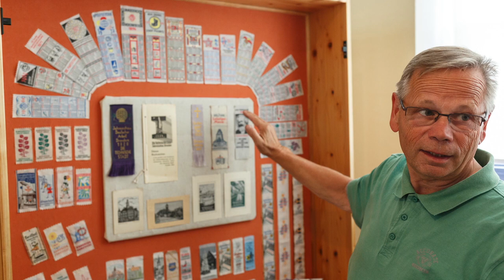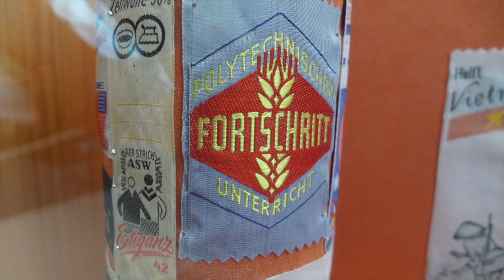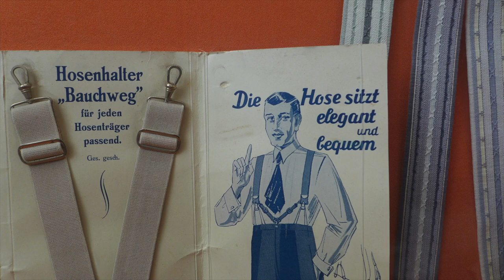Industriegeschichten #1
Bernd Hartmann, Webermeister, seit vielen Jahren aktiv im Förderverein des Technischen Museum der Bandweberei in Großröhrsdorf
„Von der Wiege bis zur Bahre – Bänder braucht man in jeder Lage“ sagt Bernd Hartmann am Ende des Interviews. Jahrzehnte hat er in der Bandweberei gearbeitet. Nach der Wende musste er zusehen, wie viele Betriebe verschwanden – und hat sich gemeinsam mit anderen für die Einrichtung eines Museums stark gemacht. Mit Erfolg: Es bewahrt ein Stück Identität einer ganzen Region!